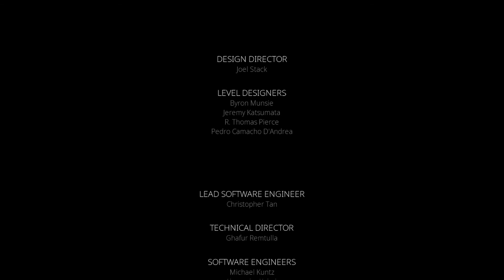Stela Walktrough Part 9 by BoxLabs-ios (Apple Arcade)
Stela is a cinematic, atmospheric platformer about a young woman witnessing the final days of a mysterious ancient world.

Stela is being developed by Halo Infinite co-developer, Vancouver-based game studio, SkyBox Labs.